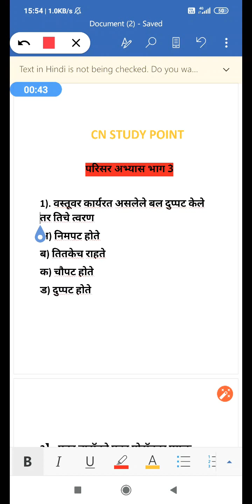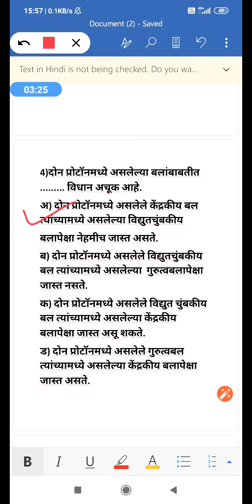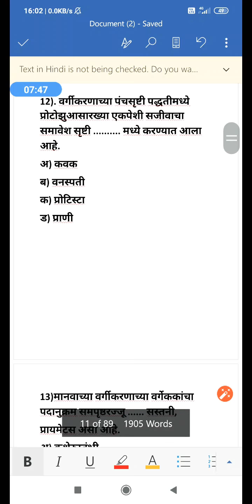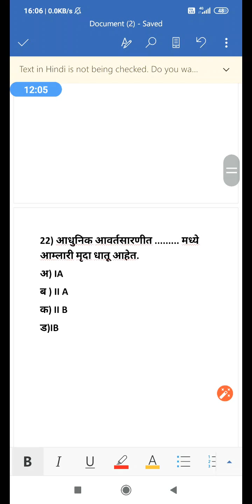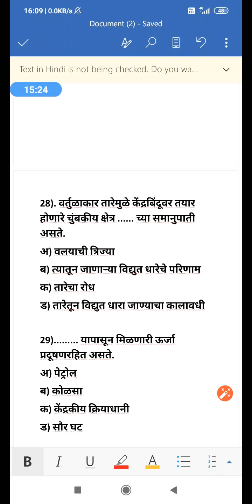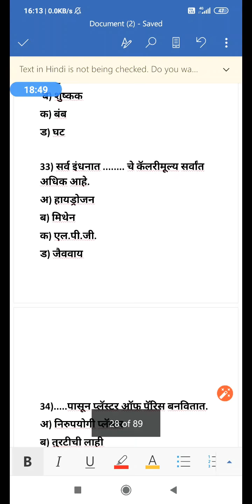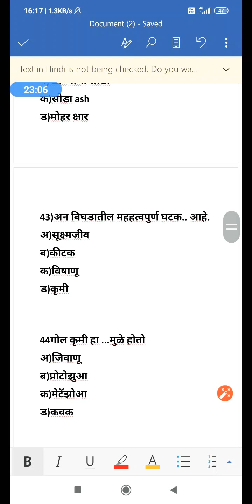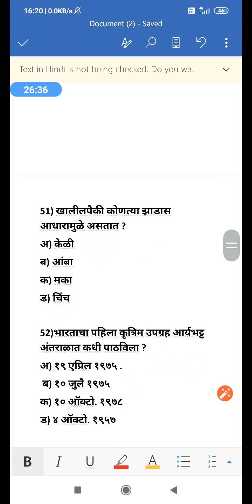18 January 2020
Vidnyan विज्ञान science for all exams